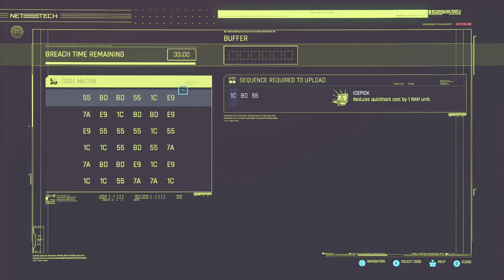Cyberpunk (Xbox One)